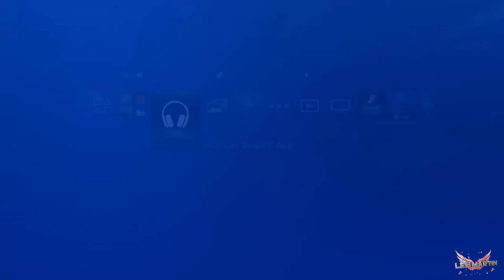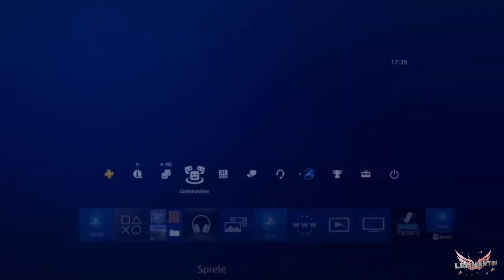GTA 5 ALLE 3 MINUTEN 900K BEKOMMEN SOLO MONEY GLITCH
Du möchtest das ich deinen GTA 5 PC Account Modde? Dann schreib mir eine PN bei Instagram.
Du möchtest einen Unlock All Account für die PS4? Dann schau hier bei meinem Partner Vorbei.

HEY MEIN FREUND! SCHÖN DAS DU DA BIST!

Ich stecke viel Zeit und Arbeit in meine Videos, deswegen würde ich mich über folgendes freuen!

1. EIN LIKE FÜR DAS VIDEO

2. EIN ABO FÜR MEINEN KANAL

3. SCHÖNE KOMMENTARE

4. EINE SPENDE

Über eine Spende würde ich mich freuen! Wenn du Spenden möchtest, dann kannst du das gerne tun.

Weil dort Poste ich manchmal Dinge, die ihr hier auf Youtube, nie zu sehen bekommt!

Meine CPU

Meine Grafikkarte

Mein Mainboard

Mein Netzteil

Mein Gehäuse

Meine Gehäuse Lüfter

Meine PC Beleuchtung

Meine PC Kamera

Meine PC Boxen

Meine Tastatur

Meine Maus

Mein Mauspad

Mein Pc Stuhl

Meine Elgato für PS4 Aufnahmen

Mein Mikrofon

Mein Mikrofonständer

Mein Popschutz

Mein Bildbearbeitungsprogramm

Mein Videobearbeitungsprogramm